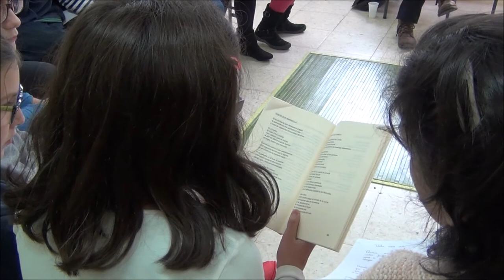Encontro con Roberto Reséndiz Carmona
Encontro do alumnado de 5º e 6º co poeta Roberto Reséndiz Carmona na biblioteca do centro